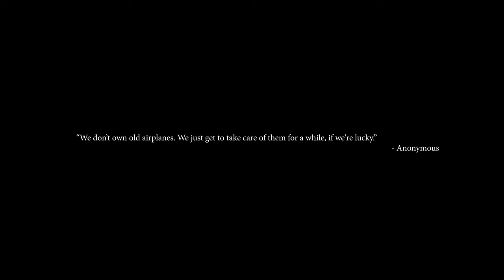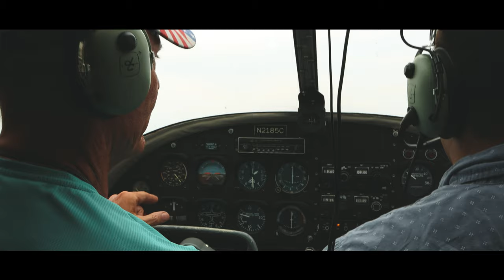Grass Roots 4K: An Aviation Short Film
Step into the world of Grass Roots flying. Filmed over a week in central Indiana, local pilots discuss the glamor of flying from small grass strips in vintage aircraft.